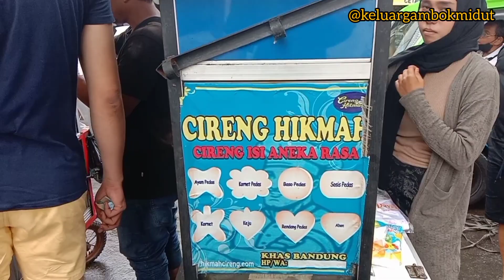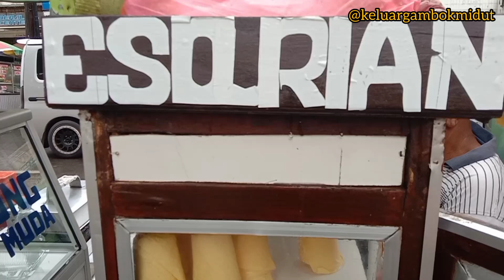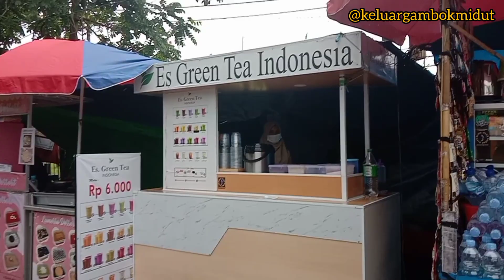SEMUA JAJANAN KAKI LIMA ADA DI SINI